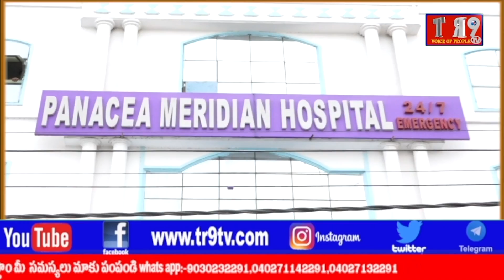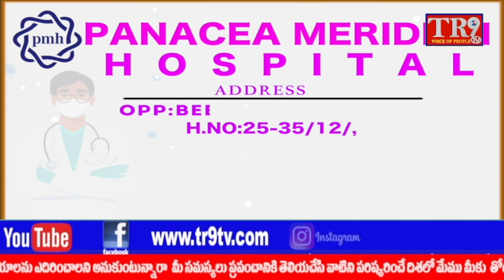జంగపల్లి జాతర ఉత్సవాల్లో పాల్గొన్నా పన్యాల శ్రవణ్ కుమార్ రెడ్డి